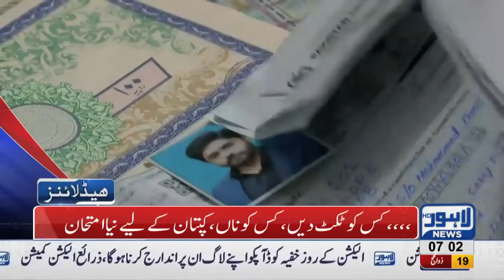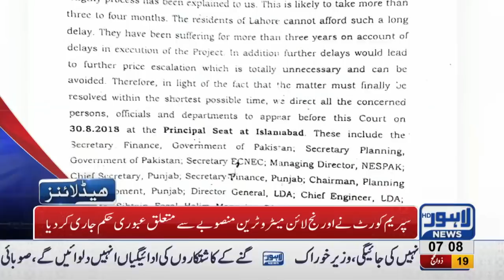07 AM Headlines Lahore News HD 31 August 2018